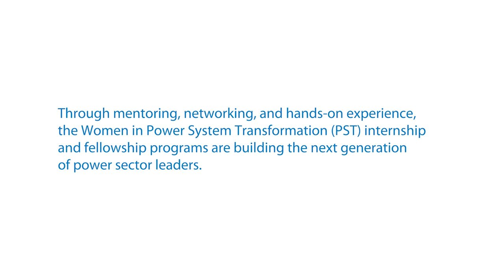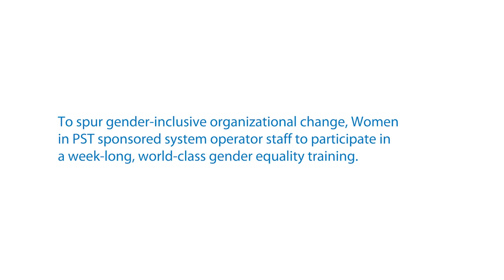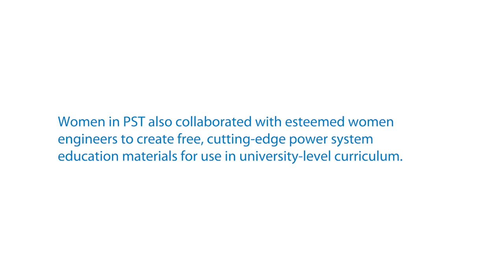Empowering Women to Lead Power Systems Transformation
Interns, fellows, and partners from the Women in Power System Transformation (PST) initiative share how the program is empowering women to lead transformative change in the power systems industry through training, teaching materials, mentoring and networking, and internship and fellowship opportunities.

Women in PST is a joint initiative from the Global Power System Transformation (GPST) Consortium and the United States Agency for International Development (USAID) and National Renewable Energy Laboratory (NREL) Partnership, designed to support women, in all their diversity, to fully take part in transforming and decarbonizing power systems around the world.